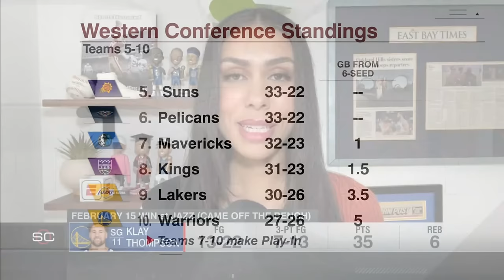What role will Klay Thompson play with the Warriors since coming off the bench? | SportsCenter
Kendra Andrews and Tim Legler join SportsCenter to discuss Klay Thompson's role with the Golden State Warriors after coming off the bench.